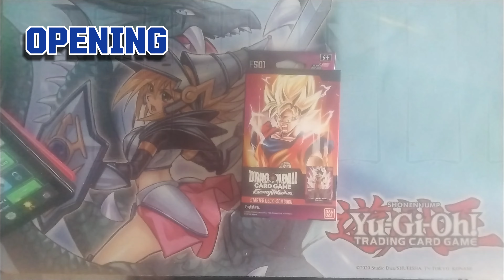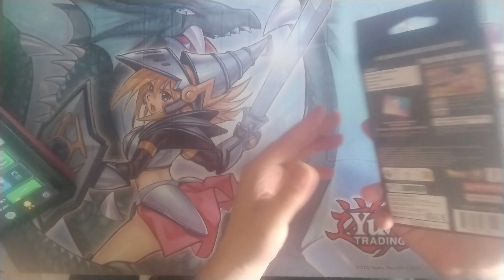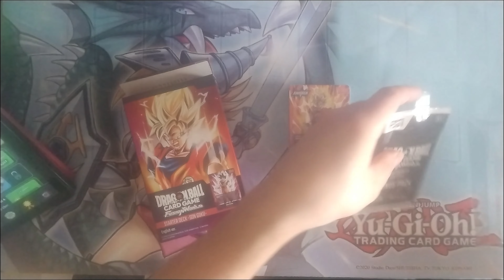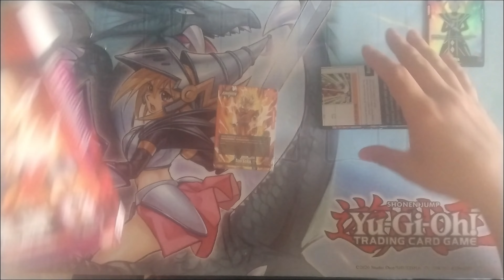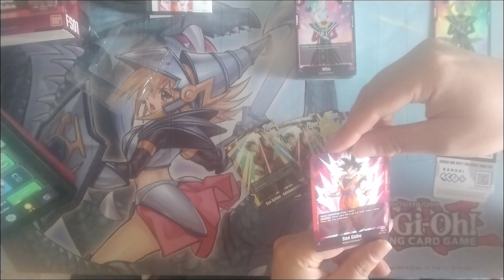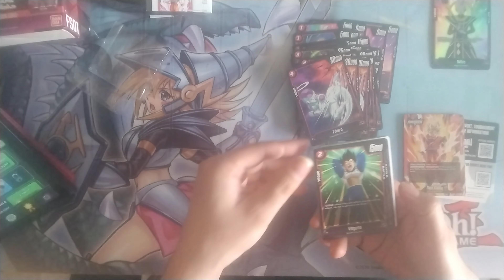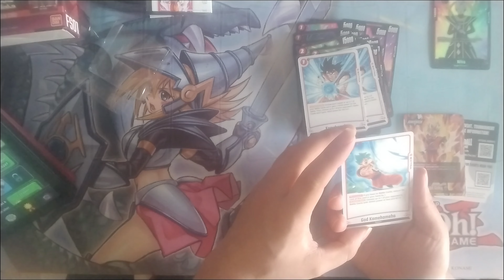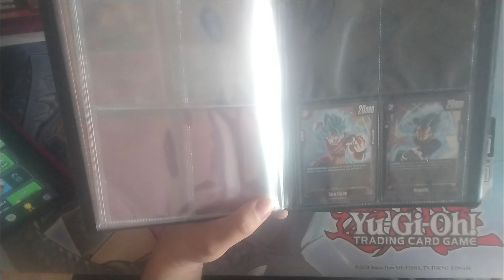Opening : DragonBall Fusion World Starter Son Goku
Titel des Videos:
Ultimative Kämpfer Entstehen: DragonBall Fusion World Enthüllt!

Beschreibung:

🐉 Willkommen im Herz des DragonBall-Universums, wo die Grenzen der Macht ständig neu definiert werden! In diesem atemberaubenden Video tauchen wir tief in die Welt von "DragonBall Fusion World" ein, einem Ort, wo Fantasie und Realität auf spektakuläre Weise verschmelzen. Begleite uns auf einer epischen Reise durch Zeit und Raum, wo legendäre Kämpfer aus verschiedenen Dimensionen zusammenkommen, um in nie dagewesenen Fusionen ihre Kräfte zu vereinen. 🌌✨

Einzigartige Fusionen: Erlebe, wie deine Lieblingscharaktere aus dem DragonBall-Universum in atemberaubenden neuen Formen verschmelzen.
Hinter den Kulissen: Ein exklusiver Blick auf die Entstehung der faszinierendsten Fusionen.
Fan-Favoriten: Stimme über die Fusionen ab, die du in zukünftigen Episoden sehen möchtest.
Geheimnisse enthüllt: Entdecke verborgene Details und Easter Eggs innerhalb der DragonBall Fusion World.
Interaktive Community: Tritt unserer wachsenden Gemeinschaft von DragonBall-Fans bei und teile deine eigenen Fusionen und Theorien.
👊 Bist du bereit, Zeuge zu werden, wie die Grenzen der Stärke neu definiert werden? Schließe dich uns an und erlebe die Macht von "DragonBall Fusion World"! 👊

📌 Folge uns auch auf:

🔔 Aktiviere die Glocke, um keine zukünftigen Videos zu verpassen! 🔔